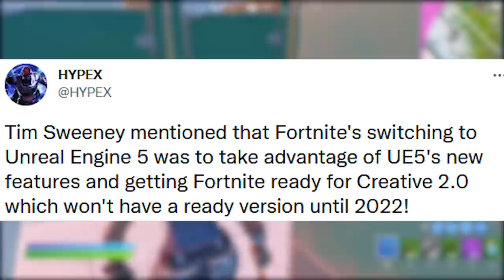FORTNITE - TODOS PRESENTES ABERTOS, LOJA MATRIX e MODO CRIATIVO 2.0?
Fala gurizada, nesse vídeo comento tela final presentes abertos Fortnite, modo criativo 2.0 e mais. Espero que gostem :)

Programa para editar: Adobe Premiere